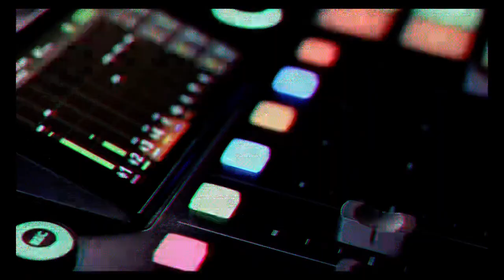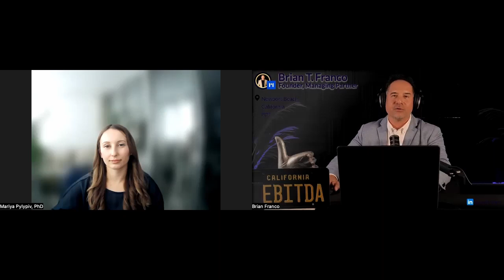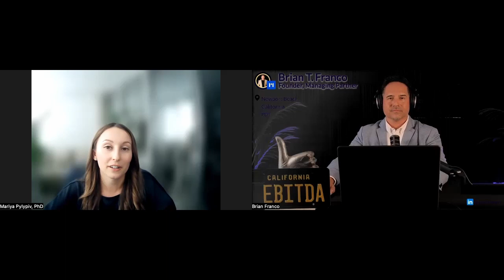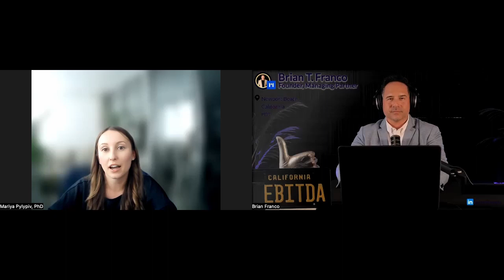Navigating the Financing Maze: From Needs to Choices with Mariya Pylypiv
In this episode of "Private Capital Mastery," host Brian Franco and finance expert Mariya Pylypiv explore the obstacles faced when making financial decisions for venture success. Mariya stresses the significance of comprehending market conditions and the financial requirements of the venture. She shares her personal encounters with high interest rates and the challenges of obtaining financing for new businesses. Mariya also offers guidance on alternative financing options and the factors that influence financing decisions. Brian highlights the importance of relationships in securing financing and the necessity of strategic planning during economic downturns.

Factors Influencing Financing Options (00:01:23) Factors Influencing Financing Options Mariya discusses the factors that influence financing options for entrepreneurs and the challenges that can arise in the process.

Making the Right Financing Decisions (00:03:12) Making the Right Financing Decisions Mariya explains how entrepreneurs can make the right financing decisions to ensure the success of their ventures.

Effects of Interest Rate Increase on Financing (00:09:23) Effects of Interest Rate Increase on Financing Mariya shares a real-life case study of a company needing to raise additional financing at dilutive terms due to an increase in interest rates.

The urgency of financing and considering alternatives (00:11:46) Mariya suggests taking time to evaluate financing options and considering alternatives such as strategic partnerships and joint ventures.

Factors influencing financing choices (00:13:47) Mariya discusses access to capital, cash flow situation, collateral, ownership control, and market conditions as factors that influence financing choices.

Strategies for successful negotiations in accessing capital (00:15:42) Mariya advises entrepreneurs to be prepared by researching financing terms, market conditions, and industry standards, and to have clear communication to articulate needs, goals, and expectations. Building a win-win relationship with the capital provider is important.